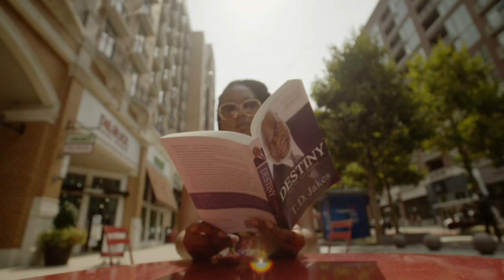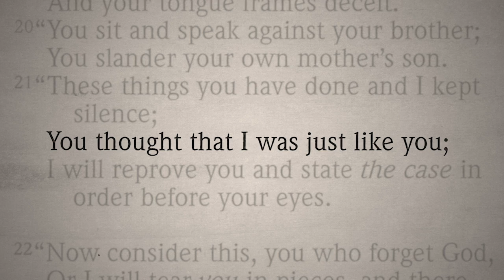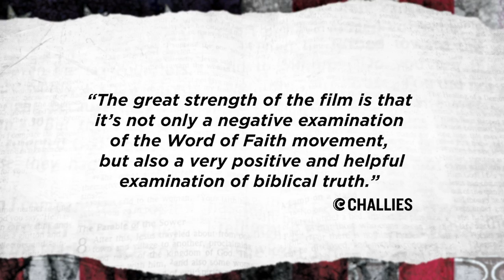American Gospel: Christ Alone (Official Trailer - 2018)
Is Christianity Christ + the American dream? American Gospel examines how the prosperity gospel (the Word of Faith movement) has distorted the gospel message, and how this theology is being exported abroad. This feature-length film is the first in a series.